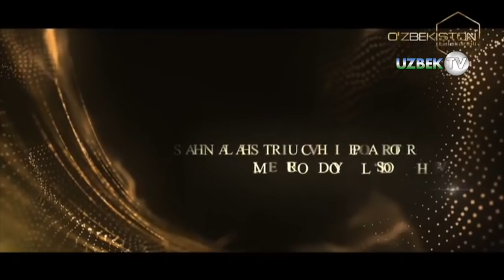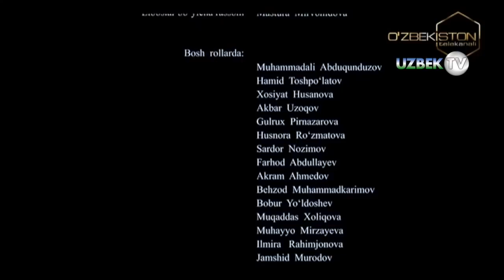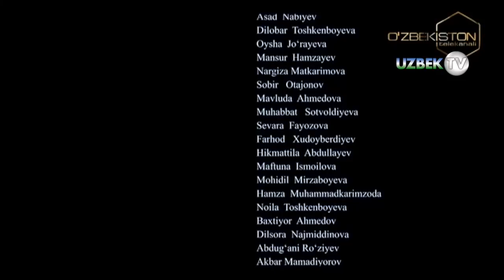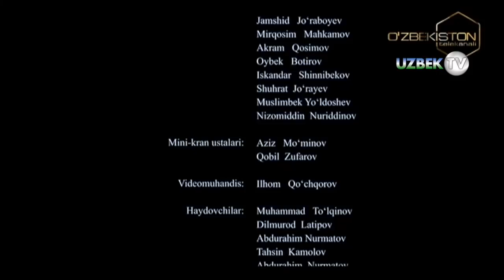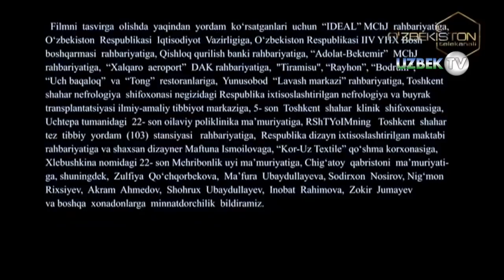"Муҳаббат либослари - 2" 9-қисм Ўзбек сериали | "Muhabbat liboslari - 2" 9-qism O'zbek seriali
"Муҳаббат либослари - 2" Миллий ўзбек сериали 9-қисм
Ўзбекистон Миллий телерадио телекомпанияси
"Ўзбекистон" телерадиоканали буюртмасига бинонан
"Ўзбектелефилм" маҳсулоти
"Муҳаббат либослари" деб номланган миллий ўзбек сериалининг иккинчи фасли янада шиддатли, юнада қизиқарли воқеаларга бой бўлиши ваъда қилинмоқда. Режиссёр Ҳусан Абдуллаев бошчилигидаги ижодий гуруҳ ҳар бир саҳнага жиддий ёндашиб ушбу миллий сериалнинг иккинчи мавсумини тасвирга муҳрлашди. Ижодкорлар ҳар бир кадр устида астойдил меҳнат қилишди. "Муҳаббат либослари" миллий сериалининг иккинчи мавсуми қирқ беш қисмдан иборат.
Бош ролларда:
Муҳаммадали Абдуқундузов
Ҳамид Тошпўлатов
Хосият Ҳусанова
Акбар Узоқов
Гулруҳ Пирназарова
Ҳуснора Рўзматова
Сардор Нозимов
Фарход Абдуллаев
Муқаддас Ҳолиқова
Муҳайё Мирзаева
Илмира Раҳимжонова
Жамшид Муродов
Акром Аҳмедов
Беҳзод Муҳаммадкаримов
Бобур Йўлдошев
Сценарий муаллифи Назар Солиев
Саҳналаштирувчи  режиссёр: Ҳусан Абдуллаев
Оператор: Элмурод Йўлдошев
Рассом Муҳаммадали Йўлдошев
Бастакор: Хуршида Ҳасанова
Овоз режиссёри: Фарход Шокаримов
Овозлаштириш режиссёри Алимардон Қиличев
Монтаж устаси Руслан Фармонов
Режиссёр Нодир Эргашев
Продюсер Анвархон Орифхонов
Грим бўйича рассомлар Мафтуна Исмоилова, Моҳира Мусаева
Либослар бўйича рассом Мастура Мирвоҳидова
Муҳаррир Муқаддас Усмонова
Бош муҳаррир Назар Эшонқулов
Бош продюсер Ўткир Ахмедов